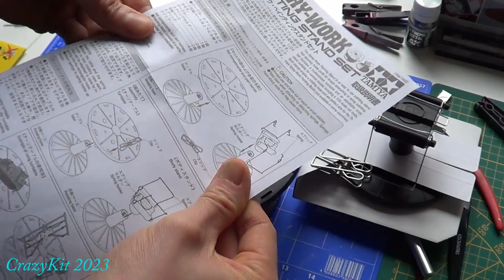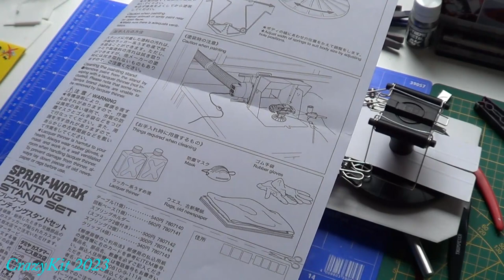Revue de boite - Spray Work painting stand set TAMIYA.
Revue de boite - Spray Work painting stand set TAMIYA - Réf : 74522